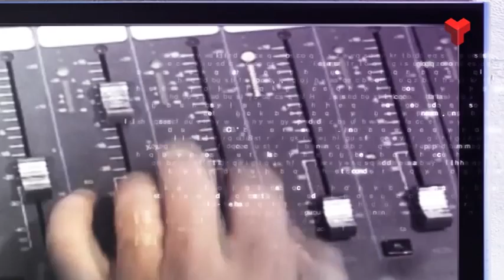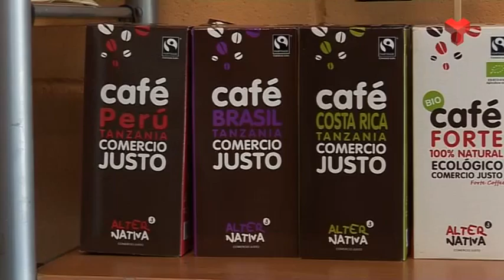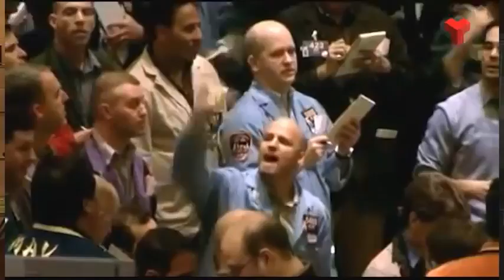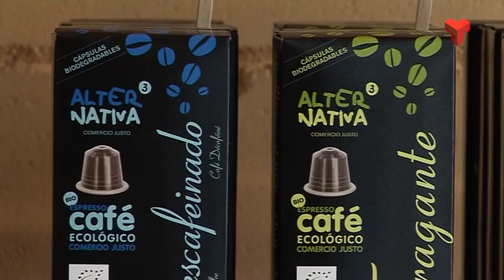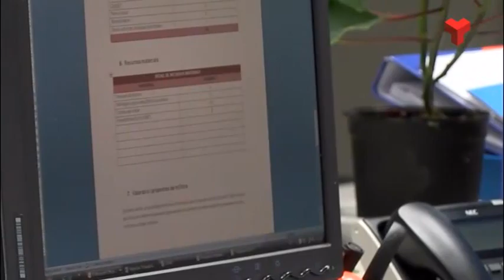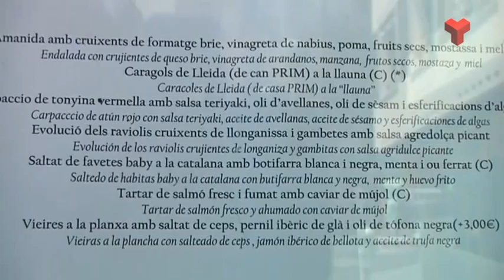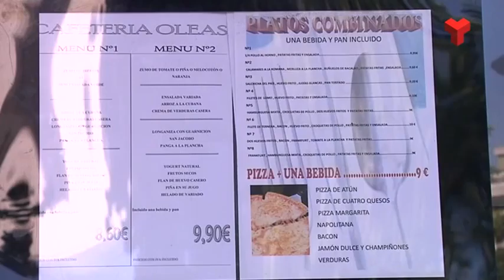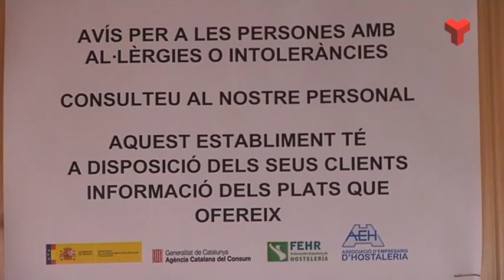La 7mana Vallès Occidental divendres 05-06-2015 de Canal Terrassa